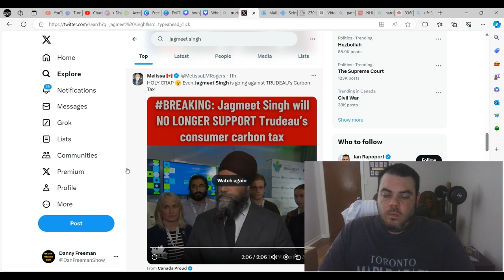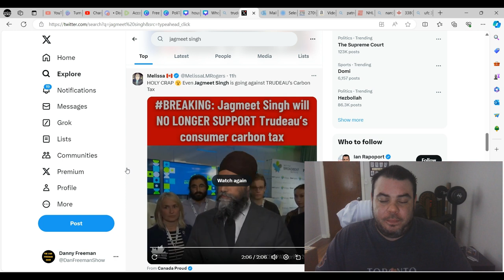Liberal/NDP COALITION Coming To an END?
Jagmeet Singh in a recent interview, said that opposes Trudeau's carbon tax hike.  Even Singh understands that when you hurt the average person financially, it hurts your chances of winning an election.  is the coalition about to end?